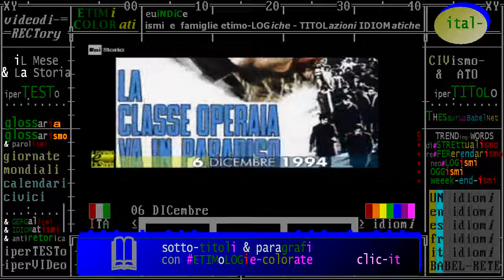§.1/- (anniversari morte 1994) 05 DICembre: Gian Maria Volonté, volto del cinema "impegnato"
1994
:titolo: Gian Maria Volonté, volto del cinema "impegnato"
06/12/1994 Muore in Grecia, sul set del film di Theodoro Angelopulos, ‘’Lo sguardo di Ulisse’’, Gian Maria Volonté. Nato a Milano, il 9 aprile 1933, Volontè si diploma a Roma nel 1957 all'Accademia d'Arte Drammatica. Volto del cinema italiano d'impegno sociale e politico degli anni Settanta, e’ memorabile la sua interpretazione ne “La classe operaia va in paradiso”. Tra i suoi ruoli più celebri: il redattore capo di “Sbatti il mostro in prima pagina”, il presidente dell'ENI, Enrico Mattei, ne “Il caso Mattei” di Francesco Rosi, e il notabile democristiano di “Todo Modo” di Elio Petri.

§.2/- commento rai storia accadde oggi 05 DICembre 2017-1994: morte di Gian Maria Volonté